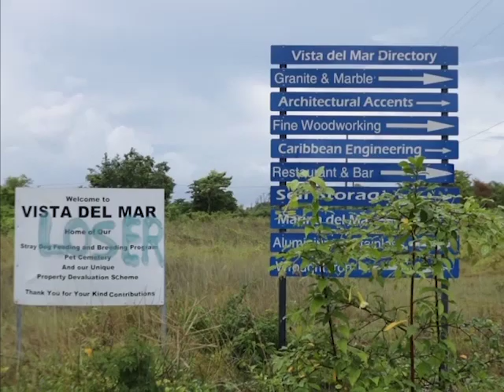Dead at Fifteen, Niccanor Fermin is the Latest Murder Victim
Fifteen-year-old Niccanor Fermin became the latest victim of gang violence when he was executed and dumped in an overgrown area near the entrance to Vista del Mar on Wednesday morning.  Police were alerted to shots being fired in the area sometime around ten a.m. and when they responded to the scene, they discovered the lifeless body of the minor.  Fermin, a resident of King’s Park in Belize City, was at home when his mother left for Belmopan.  Sometime later, Debbie Swaso received a phone call informing her that her son had been killed.  According to the mother of three, despite her efforts to dissuade him from hanging out, Niccanor chose not to listen.